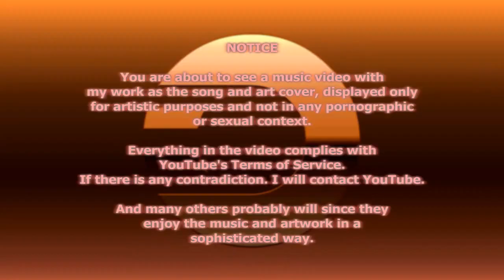Syrsa - Edmyron - Progeny